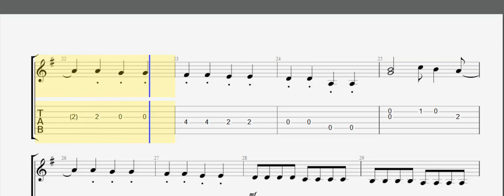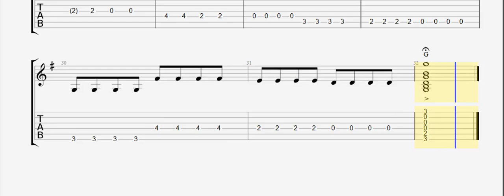Waterloo Sunset - Ray Davies - Trinity Acoustic Guitar - Grade 1